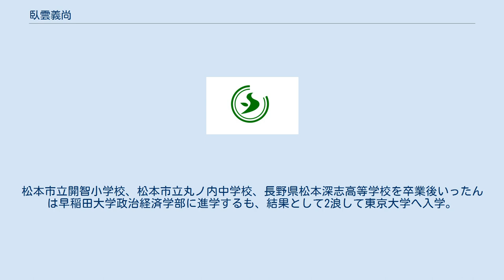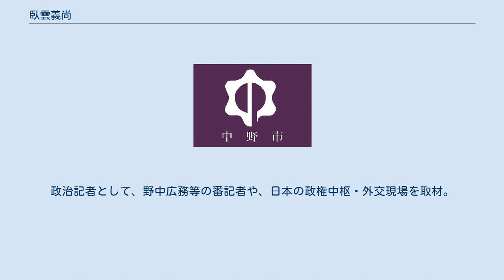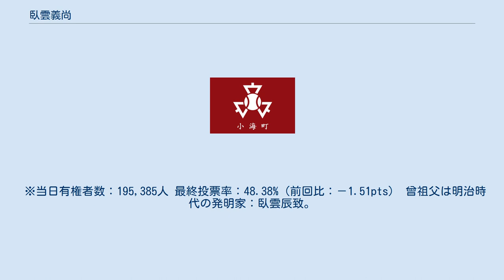臥雲義尚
臥雲 義尚（がうん よしなお、1963年4月21日 - ）は、日本の政治家。
長野県松本市長（1期）。
元NHK解説委員、報道局遊軍プロジェクト長（兼務）。
 長野県松本市中央1丁目出身。
松本市立開智小学校、松本市立丸ノ内中学校、長野県松本深志高等学校を卒業後いったんは早稲田大学政治経済学部に進学するも、結果として2浪して東京大学へ入学。
学生時代は小学校から大学まで野球部に所属。
 東京大学法学部（政治学）を卒業後、1988年にNHKに入局し、新潟局への配属となる。
その後政治部に配属され、連合や社会党、自民党小渕派、内閣官房長官、外務省を担当。
政治記者として、野中広務等の番記者や、日本の政権中枢・外交現場を取材。
政治部選挙デスク、遊軍プロジェクト長等を務め、2015年6月より解説委員に就任。
また、NEWS WEBの企画立案者として、番組の立ち上げに携わった。
同年12月にNHKを退職。
 2016年3月、長野県松本市長選に立候補したが、現職の菅谷昭に敗れ落選。
 ※当日有権者数：192,211人 最終投票率：49.89%（前回比：pts） 2019年2月、信濃毎日新聞などの取材に対し、2020年3月8日告示、同15日投開票の松本市長選挙への二度目の立候補を表明した。
また、2019年9月25日には記者会見を開き、正式に出馬を表明した。
 2020年3月15日の投開票の結果、元県庁職員の大月良則、元テレビ朝日記者の花村恵子、元衆議院議員の百瀬智之ら5候補を破り初当選した。
3月28日、市長就任。
 ※当日有権者数：195,385人 最終投票率：48.38%（前回比：－1.51pts） 曾祖父は明治時代の発明家：臥雲辰致。